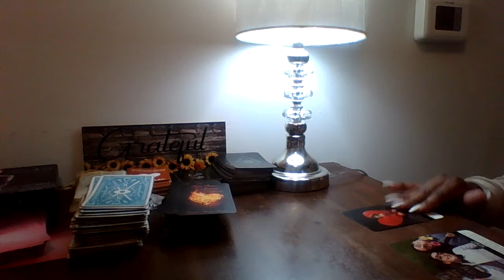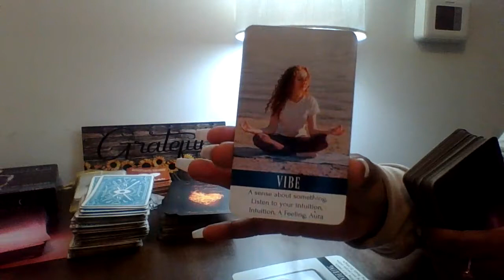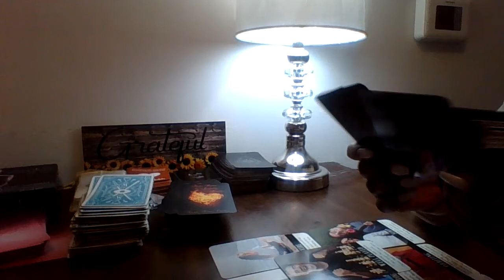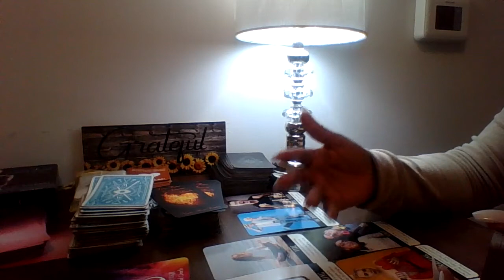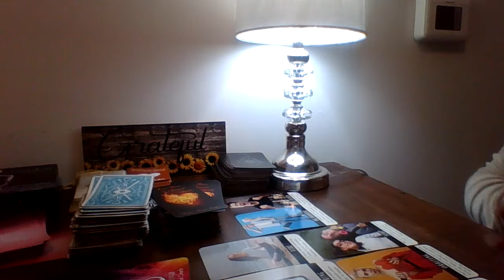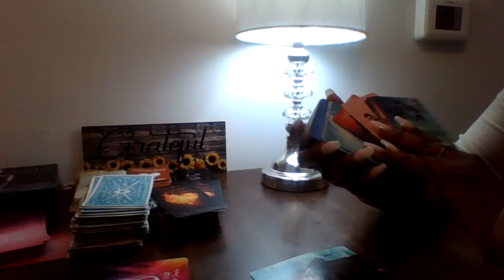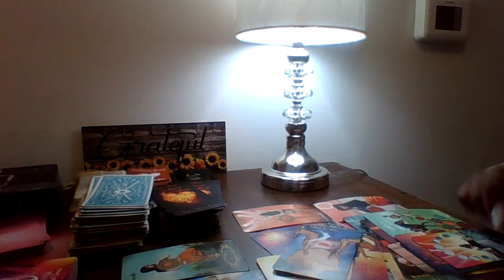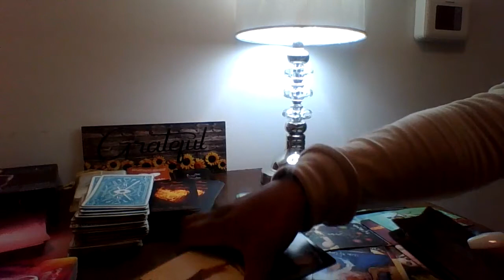They Childish And A Simp! Too Grown For The Games ATP